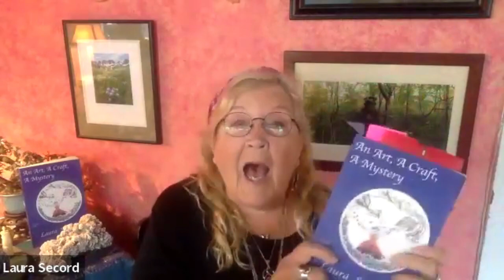Writing Unsung Womens' History, Laura Secord, March 31, 2022, New Horizons Birmingham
Witchcraft, Poetry novel, Womens' History, Laura Secord, New Horizons Birmingham, New HorizonsBham